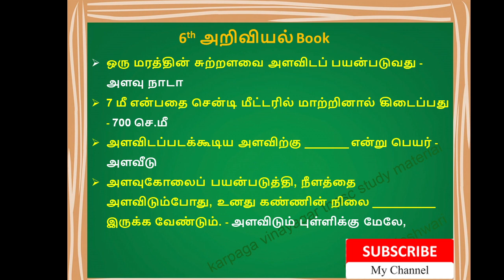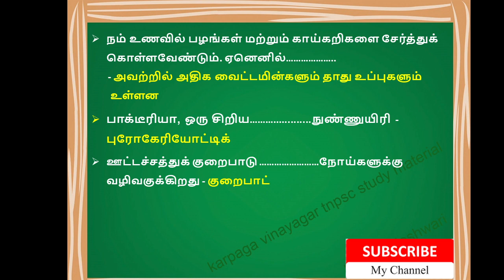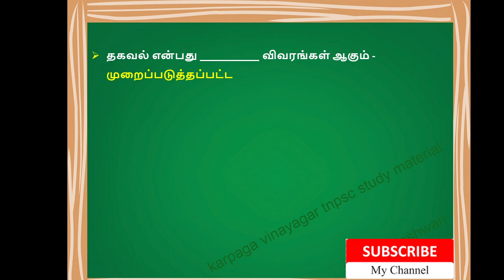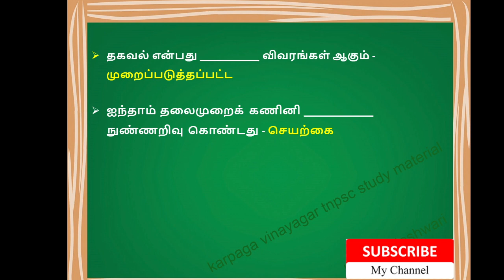6th Science [அறிவியல்] - NEW BOOK TERM 1 BOOK BACK QUESTIONS WITH ANSWERS TAMIL MEDIUM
6th Science [அறிவியல்] - NEW BOOK TERM 1 BOOK BACK QUESTIONS WITH ANSWERS TAMIL MEDIUM
6th Science Book Back Answers

TNPSC 6th Science Study Materials TAMIL MEDIUM
TN TET 6th Science Study Materials TAMIL MEDIUM
6th Science BOOK Study Materials Tamil Medium
6th Science New Book Study Materials Tamil Medium